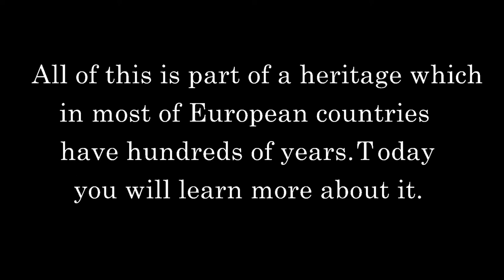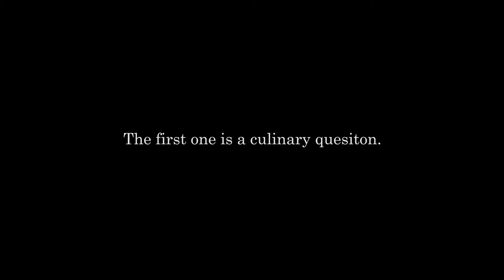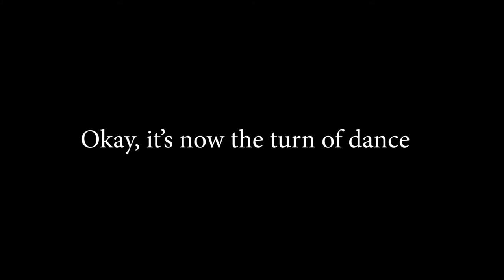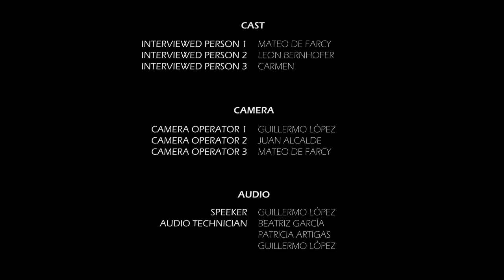What Do You Think? (Series of BPsMovies)